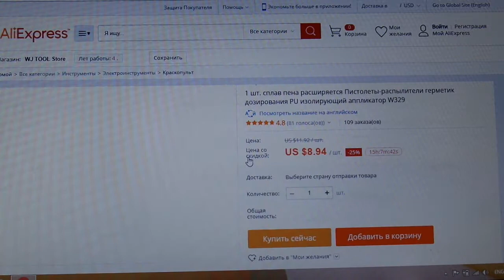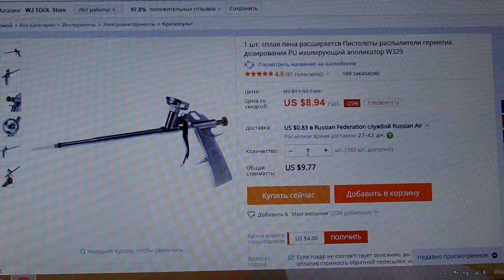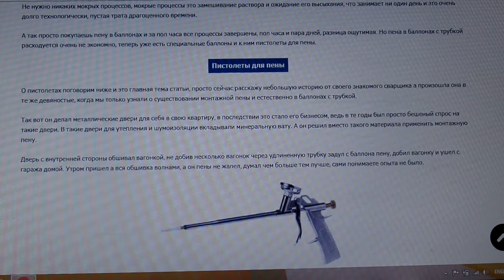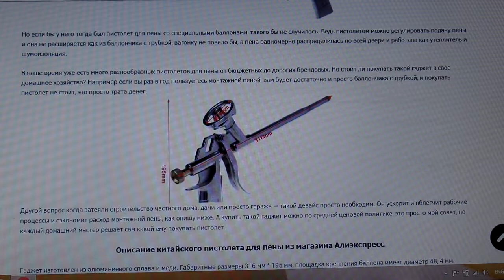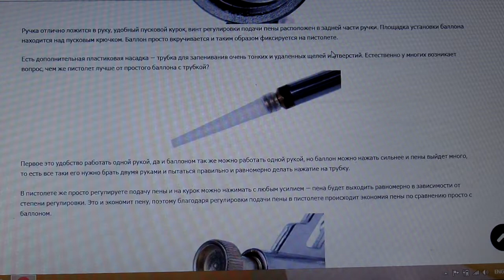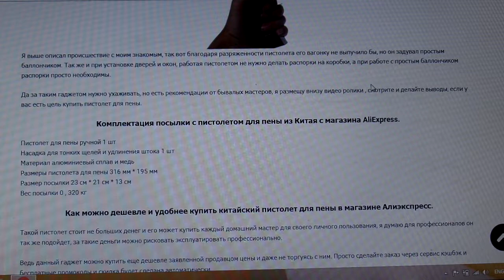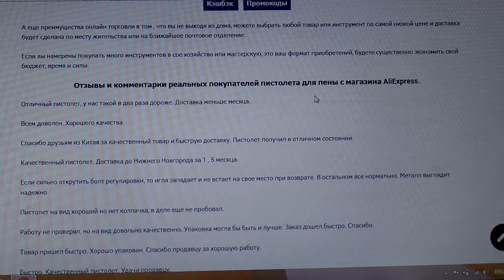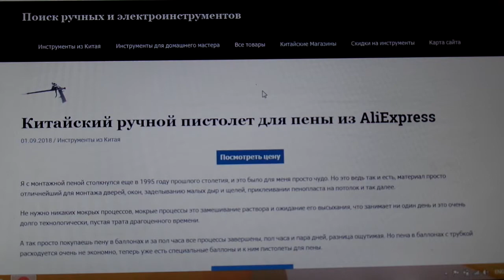Ручной пистолет для монтажной пены из магазина Алиэкспресс.